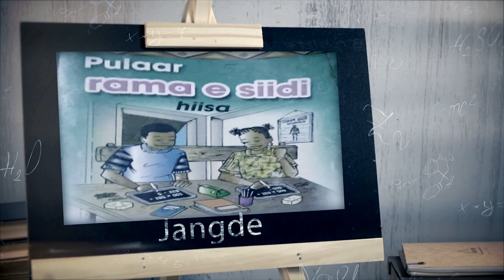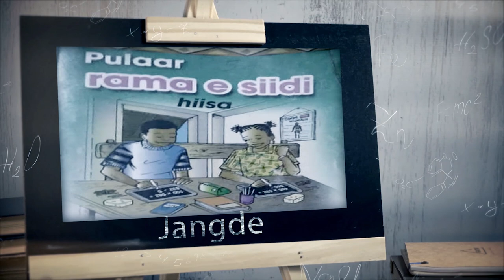EMISSION JANGDE 02 Oussmane BA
La Division de la radio et télévision scolaire (DRTS) est le bras technique du ministère de l'Education nationale du Sénégal. Elle assure la production des supports médias et aide à rendre visible toutes les activités du ministère et celles des partenaires.